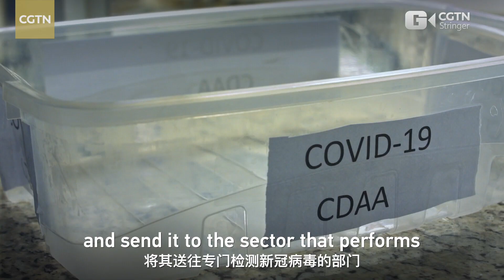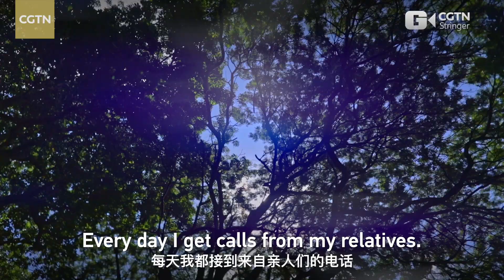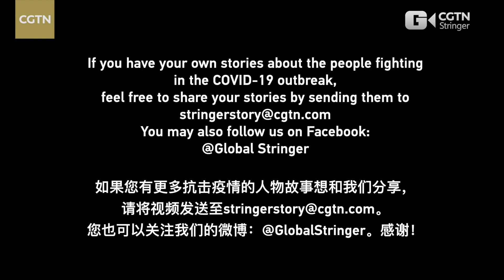The Global Guardians: The first thing after the pandemic is to hug my father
Suelen is a Brazilian nurse. Since the COVID-19 outbreak in Brazil, she and her coworkers have been conducting door-to-door testing of patients under quarantine. Suelen has found it hard to deal with her emotions during this time. One day, a female patient said that she wouldn't be able to get tested without nurses like Suelen because she didn't dare go out. After hearing that, Suelen learned that she could not only help patients get tested but also give them confidence. The first thing Suelen wants to do when the pandemic ends is to hug her father, who never stops being concerned about her, as she believes the best place in the world is inside a hug.